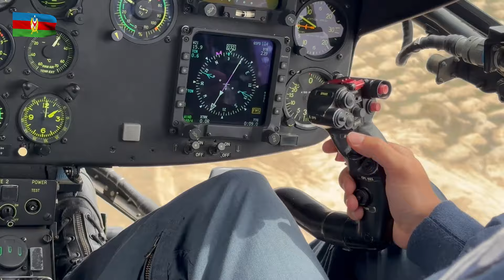"Anadolu Ankası – 2024" təlimində növbəti mərhələnin tapşırıqları icra olunub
Qardaş Türkiyə Respublikasının Konya şəhərində keçirilən “Anadolu Ankası – 2024” ("Anatolian Phoenix - 2024") beynəlxalq axtarış-xilasetmə təlimində növbəti tapşırıqlar icra edilib.
Təlimin planına uyğun olaraq, qəzaya uğramış ekipaj üzvünün paraşüt-desant və axtarış-xilasetmə qrupları tərəfindən şərti düşmən arxasında axtarışı, aşkar olunan ekipaj üzvünün yerində sorğulanması və təxliyə edilməsi üzrə fəaliyyətlər uğurla icra olunub.
Qeyd edək ki, mayın 17-nə qədər davam edəcək beynəlxalq təlimdə ölkəmizi Hərbi Hava Qüvvələrinin Paraşüt-desant və axtarış-xilasetmə xidmətinin bir qrup şəxsi heyəti, aviasiya vasitələri, həmçinin Hərbi Dəniz Qüvvələrinin xüsusi təyinatlıları təmsil edirlər.

В ходе учений «Anatolian Phoenix – 2024» выполнены задачи очередного этапа

В ходе международных поисково-спасательных учений «Anatolian Phoenix – 2024», проходящих в городе Конья Турецкой Республики, выполнены очередные задачи.
В соответствии с планом учений парашютно-десантными и поисково-спасательными группами были успешно выполнены мероприятия по поиску потерпевшего крушение члена экипажа в тылу условного противника, допросу на месте и эвакуации обнаруженного члена экипажа.
Отметим, что на международных учениях, которые продлятся до 17 мая, нашу страну представляют группа личного состава парашютно-десантной и поисково-спасательной служб ВВС, средства авиации, а также спецназ ВМС.

Tasks of the next stage of "Anatolian Phoenix - 2024" exercise accomplished

The following tasks of "Anatolian Phoenix - 2024" International Search and Rescue Exercise are accomplished in Konya, Türkiye.
Under the exercise plan, the search for the crashed crew member, the interrogation and evacuation of the captured crew member were successfully fulfilled by the Parachute descent and search and rescue group in the rear of the imaginary enemy.
It is worth mentioning that Azerbaijan is represented by a group of personnel of the Parachute descent-search and rescue service and aviation vehicles of the Air Force, as well as special forces of the Navy in the international exercise, lasting until May 17.